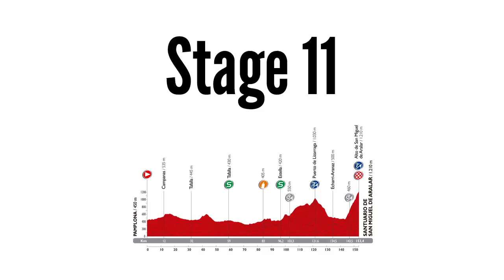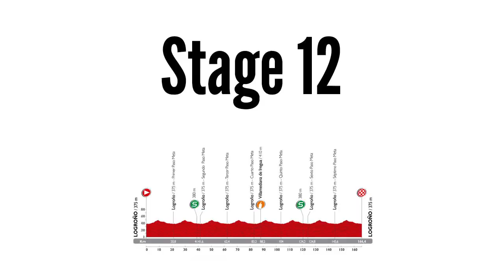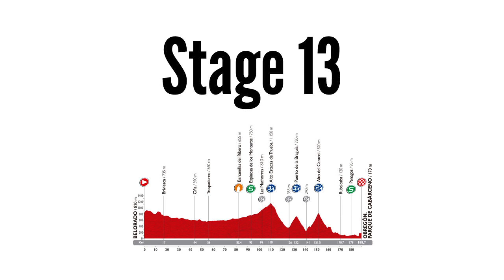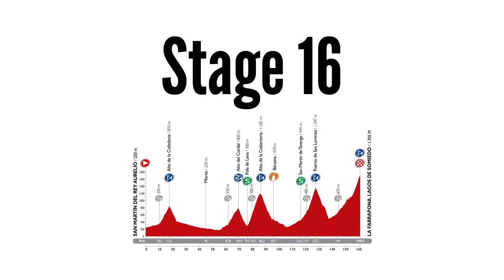How The Race Was Won - Vuelta 2014 - Stages 10-16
The Heart of the GC racing action, with a few absurd surprises, battles for the minor placings, far too many motos, but no one able to upset Valverde…yet.